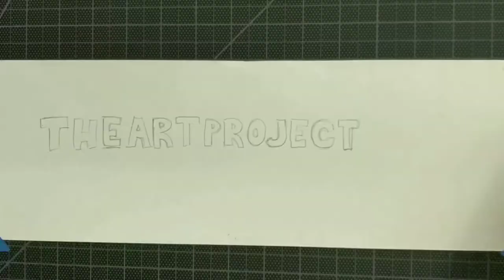Blockprint of a chickadee, How-to, - theartproject chad brown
I love printmaking. Even actual woodblock printmaking.  I think this is a favorite on Pinterest. I did this block print with my art class at Gulfport High School. We used scrap plywood I had laying around. I cut it up using my table saw. they sanded it and transferred their image to it. The plywood was extremely difficult to cut so we eventually switched to Soft-Kut a product you can get

Some of the students were more successful than others even with the plywood. But if you are doing this in a classroom setting I highly recommend the Soft-Kut. You can get finer details with linoleum and the larger you do the print the better your details can be, but with students, I usually do a 4x6 inch print.